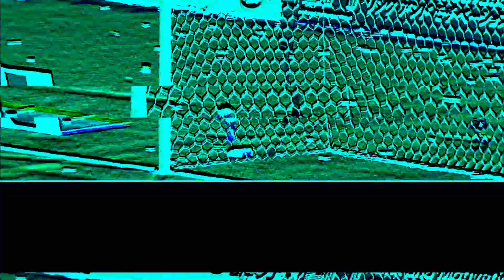Top 5 Yokohama Derby Goals!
Let’s watch all of the top 5 goals from the Yokohama Derby clashes. Which is the most memorable goal?